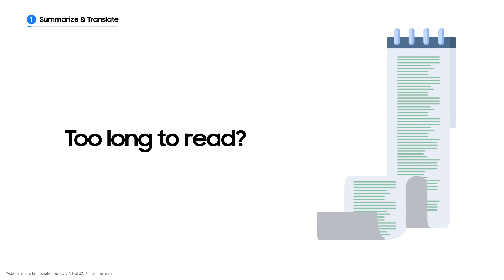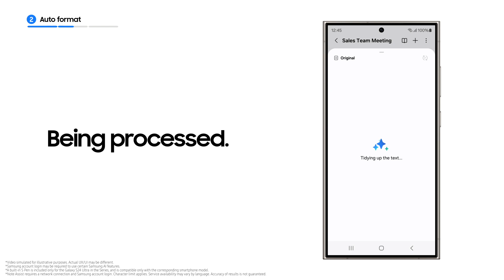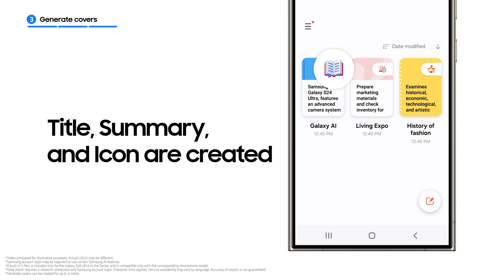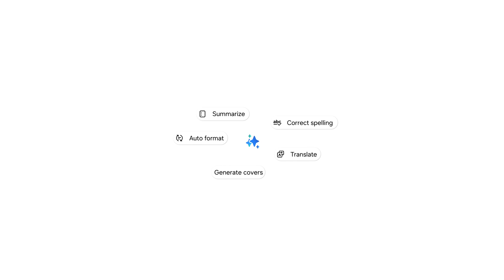Galaxy S24 Series: Så använder du Note Assist | Samsung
Vi presenterar framtidens produktivitet - Note Assist på nya Galaxy S24-serien. 📝✨ Gör dig redo att ta antecknandet till nästa nivå med funktioner som Summarize, Auto Format och Generate Cover. Läs mer